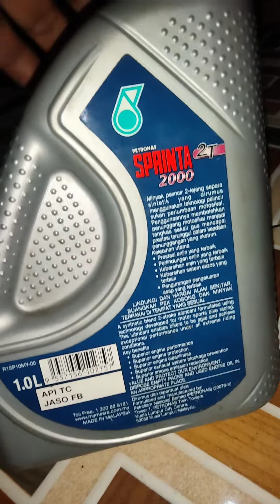review oli samping Lawas sprinta 2000 2tak API TC JASO FB Made in Petronas Malaysia